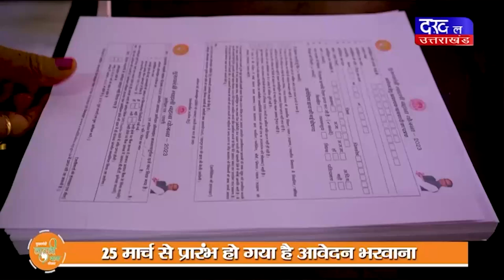DAKHAL NEWS वायरल शादी के कार्ड पर गरमाई राजनीति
वायरल शादी के कार्ड पर गरमाई राजनीति
गैर धर्म में शादी के समारोह को किया स्थगित

news
madhyapradesh news
uttrakhand news
politics news
love jihad case